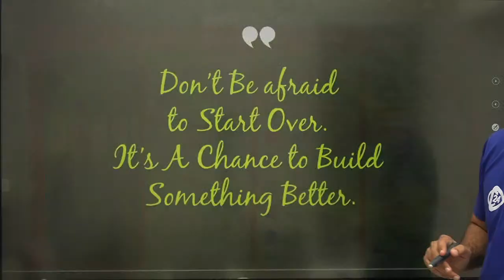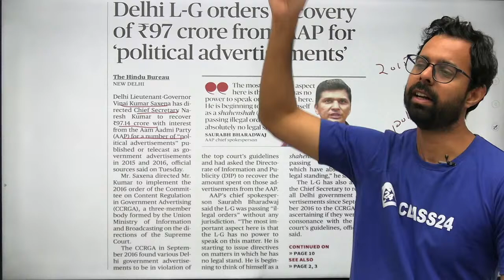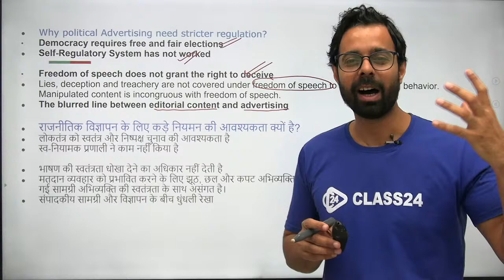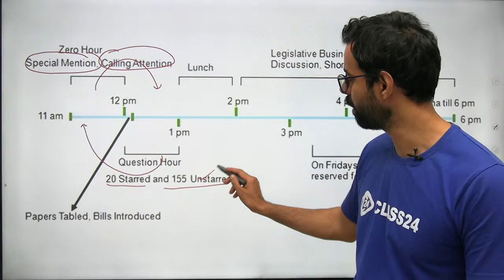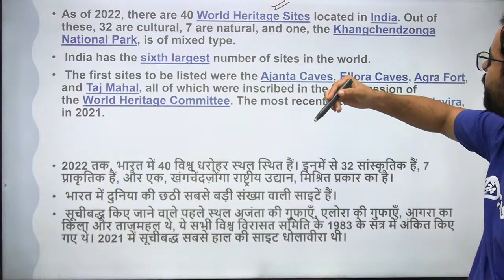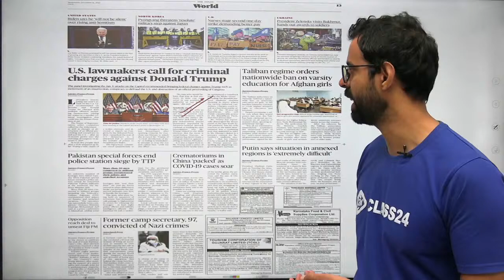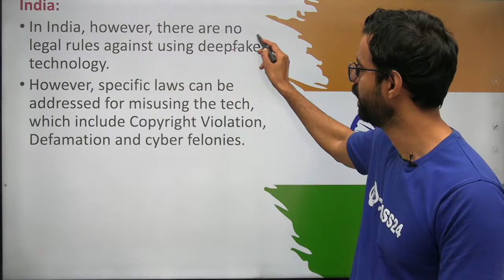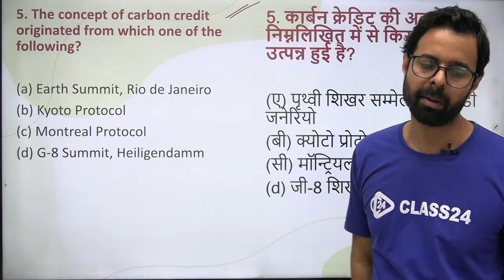Daily Current Affairs 21 December 2022 | The Hindu Analysis by Bhunesh Sir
Current Affairs Today in Hindi and English 21 December 2022 | The Hindu Newspaper Analysis by Bhunesh Sir

In this video bhunesh sir discusses the 12 December current affairs today. he discusses daily current affairs in Hindi and English. he also does complete the Hindu newspaper analysis along with the Indian express Dainik Jagran and economic times analysis.

Features:-
1. Daily Live classes
2. Daily Practice Quiz
3. Pdf Notes
4. Exam-Wise Live Tests
5. Online Test Series and much more.
Welcome to Class24 Youtube Channel - One of the Most Trusted and fully User-friendly Online Test exam preparation apps for competitive exams. we offer a flawless online Test experience for all significant Competitive exams.